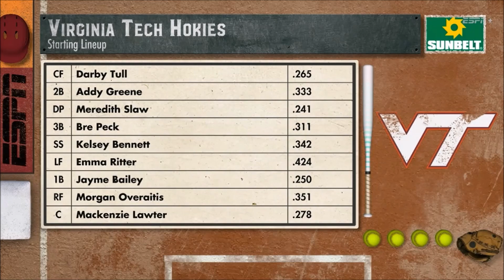College Softball: Virginia Tech @ Longwood Highlights (3/22/22)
Highlights from my play-by-play call of Virginia Tech (Division 1, ACC) at Longwood (Division 1, Big South).

Broadcast Air Date: 3/22/22

Broadcast aired on ESPN+

Reel includes the following elements:

Two (2) broadcast opens

One (1) crowd shot with commentary

One (1) starting lineup graphic with commentary

One (1) broadcast close